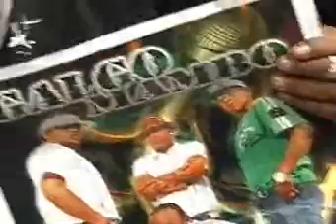la Opcion de 12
lapiz1